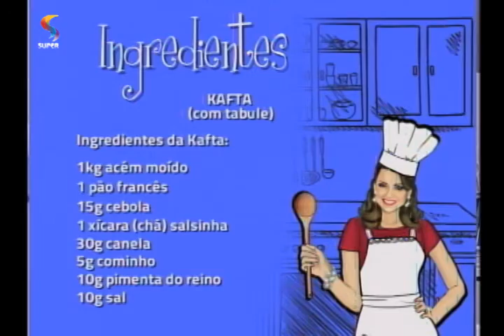Receita de kafta | SEMPRE FELIZ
Chef Ricardo Hamdan ensina receita de kafta com tabule.
Exibição: 3/10/16